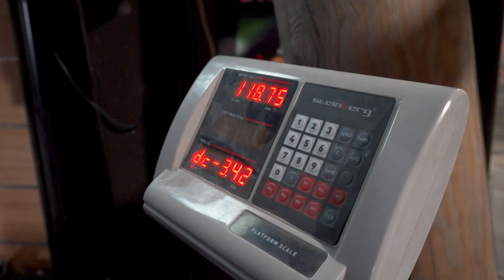Antti Kesäkuntoon Osa 1 | Paljon penkki?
Uhkaavasti lähestyvä keski-ikä ja vääjäämättömästi rasvamaksaan johtava keskivartalolihavuus on saanut Antin havahtumaan. Kesäkuntoon alkaa olemaan jo kiire, joten jotain on tehtävä. Onko Antista vielä atleetiksi? Rasva saa kyytiä ”Antista atleetti”-sarjan ensimmäisessä osassa, jossa selvitetään rapakuntoisen Antin voimien lähtötasot